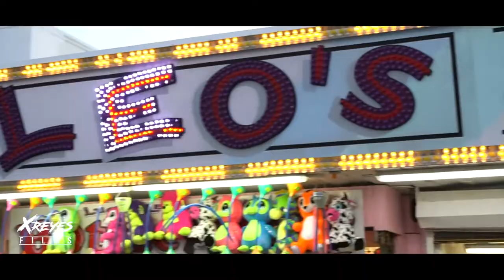Skinnyfromthe9 - Gang Gang ft MBM FRANKO